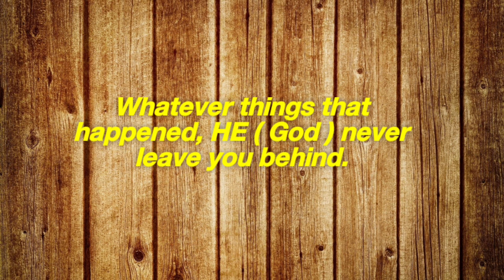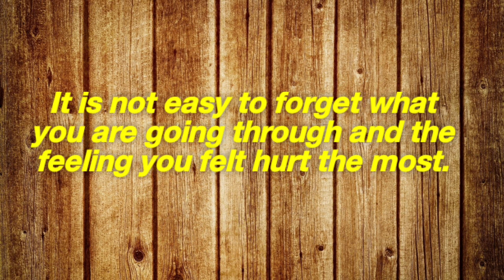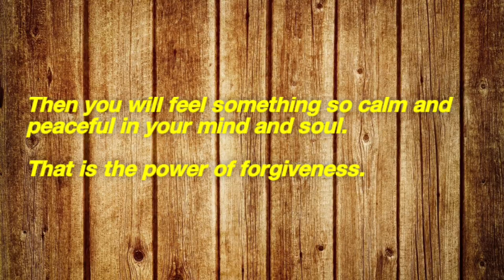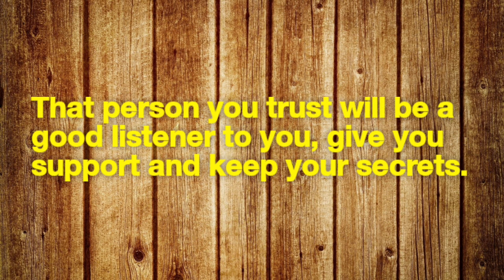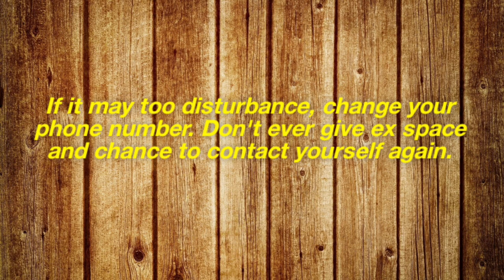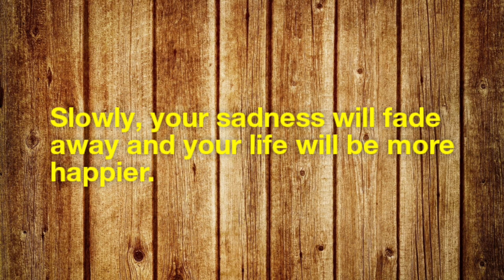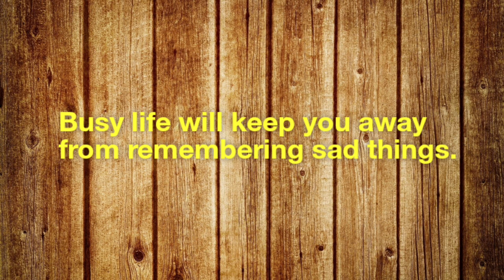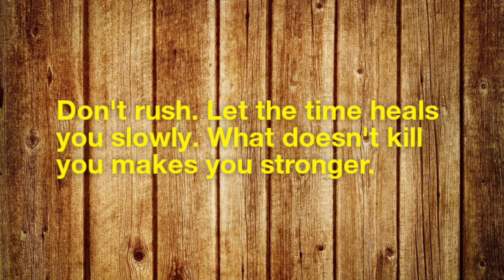How To Move On From Breakup Successfully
Moving on from breakup powerful and helpful tips for you to practise.